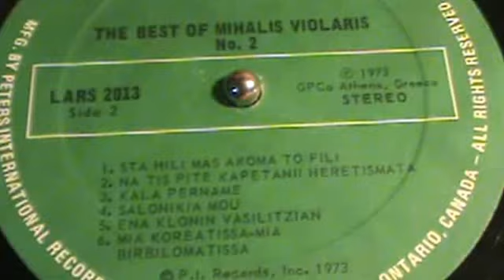ΕΝΑ ΚΛΩΝΙΝ ΒΑΣΙΛΙΤΖΙΑΝ ΜΙΧΑΛΗΣ ΒΙΟΛΑΡΗΣ